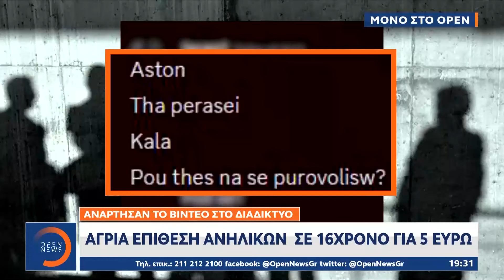Βίντεο – ντοκουμέντο: Άγρια επίθεση σε συνομήλικό τους για να τον ληστέψουν|Κεντρικό Δελτίο Ειδήσεων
Προβληματισμό προκαλούν τα κρούσματα βίας ανηλίκων. Τον άγριο ξυλοδαρμό του στο Μενίδι, καταγγέλλει ένας 16χρονος. Μάλιστα, σε βίντεο ντοκουμέντο που εξασφάλισε το OPEN, φαίνεται το θύμα της επίθεσης να δέχεται γροθιές στο πρόσωπο και στα πλευρά.